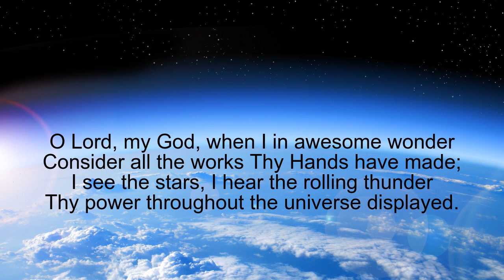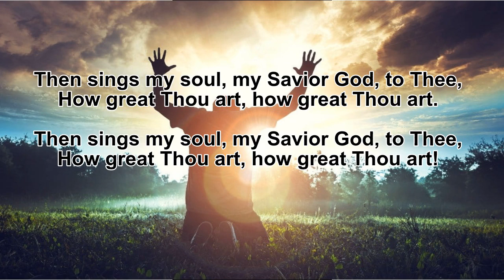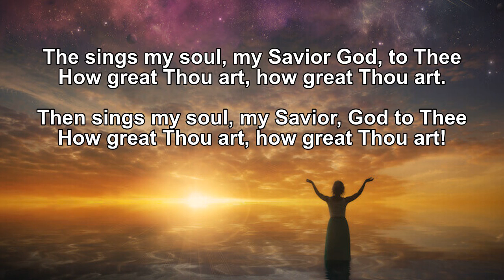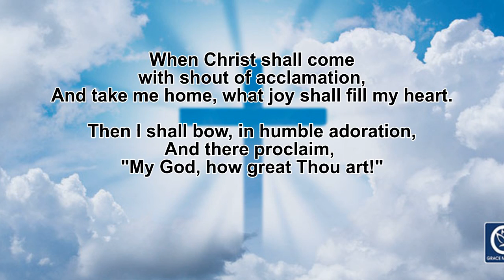How Great Thou Art by Carl Borgen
Recorded and produced for broadcast on our local TV station, WBRW,  for St. John Lutheran Church in Romeo, Michigan, during the COVID-19 pandemic.  It is one of our favorite hymns as well.  Composed by Carl Boberg in 1885; from Sweden.   Organist: Karen Palmer; Leader: Dianne Phillips